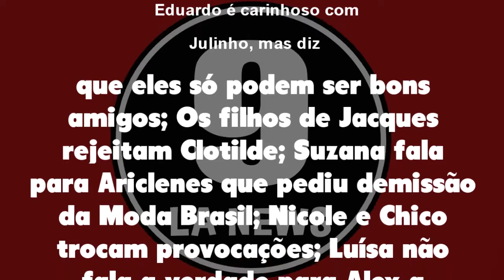Ti Ti Ti 07/07/21 - Capítulo 73 quarta-feira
Assistir o que vai acontecer em TiTiTi de quarta-feira 07 de julho de 2021